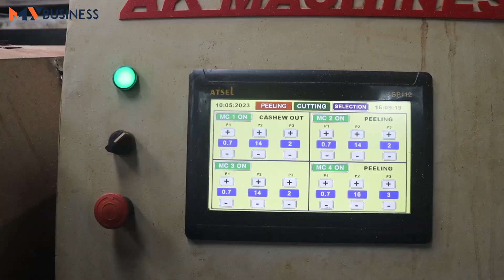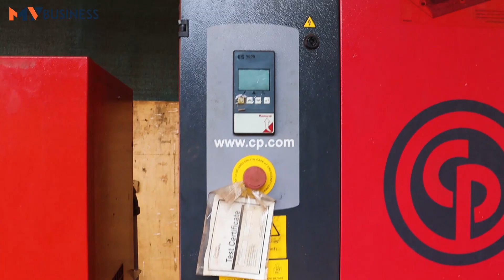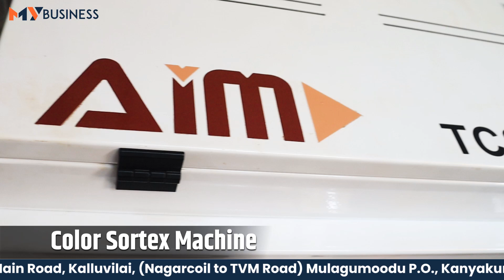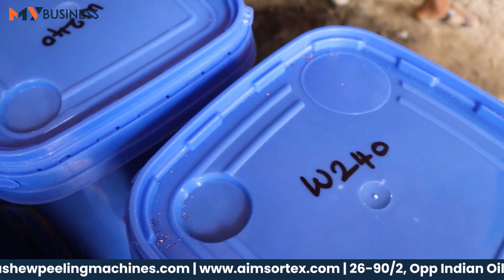Cashew Nut Business |A Profitable Business Opportunity | Step-by-Step Process of Cashew Processing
Welcome to our YouTube video on cashew processing and how to start a cashew business. In this informative video, we delve into the essentials of cashew processing and provide insights into the machinery required to kickstart your own cashew business.

AK Machines is a trusted provider of a wide range of cashew processing machinery, offering valuable support to individuals interested in capitalizing on the lucrative cashew business opportunity. With their comprehensive selection of cashew peeling machines, cashew dryers, cashew boiler processes, and cashew sorting machines, AK Machines ensures that every aspect of cashew processing is streamlined and efficient.

By investing in AK Machines' top-quality machinery, cashew processors can greatly enhance their productivity and profitability. The cashew peeling machines effectively remove the outer shell of cashews, saving significant time and effort. The cashew dryers facilitate the drying process, ensuring that cashews are properly processed and ready for further stages. The cashew boiler process is designed to extract the maximum flavor and quality from the cashews, providing a superior end product. Lastly, the cashew sorting machines guarantee consistent and accurate sorting, ensuring that only the highest quality cashews are selected.